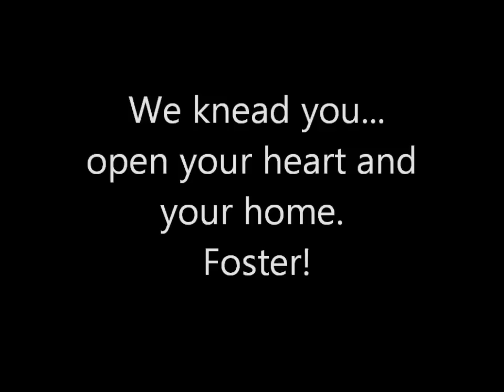"We Knead You!" Momma Cat Noodle and Orphan Kitten Reunited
Momma cat Noodle is happily reunited with tiny Pad Thai, who she took in as her own. Purrfect! Foster homes are needed at Cat Depot during this busy kitten season. For more information on fostering and training, go Cat Depot would not be able to save so many lives without its dedicated foster parents! Our foster care program provides temporary safe and loving homes to kittens and cats until they can return to our center and be adopted by their new family. This program offers a second chance to many animals who would not thrive in a shelter environment.